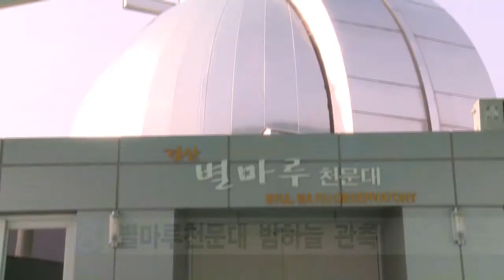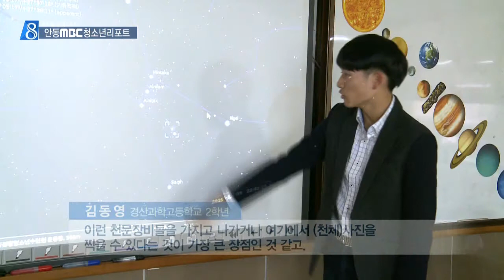[안동MBC뉴스]